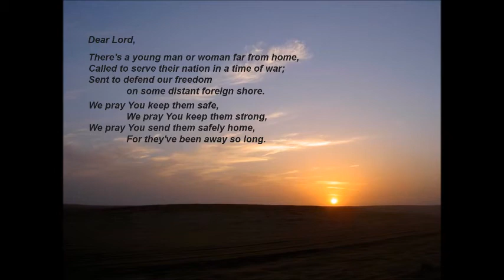Runchell Military Video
In Memory of SgtMaj Bjarne "BJ" Runchell, U.S.M.C.
American Legion Rider #1
Semper Fi